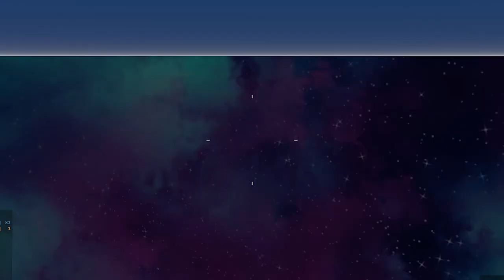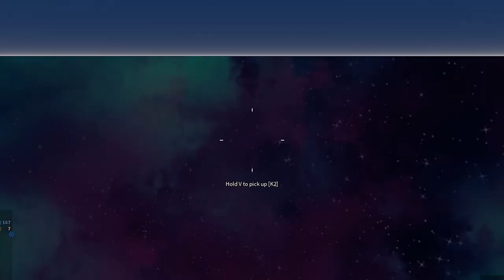Phantom Forces |Nueva Actualización| [Armas,Mapas,Mejoras]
COPYRIGHT